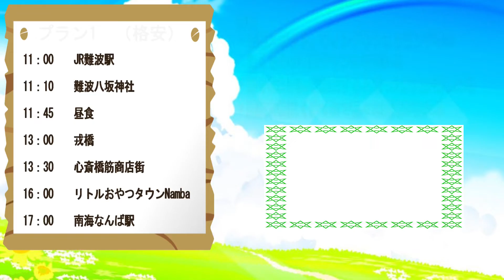【大阪難波プラン20選！】観光モデルコースおすすめ紹介！あなたの行きたいプランが見つかります！！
●関連記事のリンク
こちらの動画の詳細は個人ブログで紹介しています。さらに詳しく知りたいと思った方は下記のURLからアクセスしてください。
この動画と関連したブログ記事

●無料のモデルコース作成サービスはこちらから！

●編集者のコメント

動画でも話しているようにまとめ動画となっています。詳細な情報は載せていませんが簡潔にモデルコースを紹介しています。
このプランが気になる！といったことがあれば詳細動画に飛んでいただけると嬉しいです。個人ブログにもまとめ記事を公開しています。そちらもあわせてご覧ください。
(編集：とも)

●目次

0:00  オープニング

0:11  はじめに

0:58  プラン1(格安) 定番を詰め込んだ0円プラン

1:39  プラン2(格安) 文化と食が組み合わさった0円プラン

2:27  プラン3(格安) 難波の歴史が分かる0円プラン

3:11  プラン4(穴場) 少し変わった穴場観光プラン

3:46  プラン5(穴場) 穴場なショッピングプラン

4:29  プラン6(穴場) 神社仏閣を巡る歴史観光プラン

5:13  プラン7(雨の日) 雨でも安心の体験型プラン

5:46  プラン8(雨の日) 映画と大阪の文化を同時に楽しめるプラン

6:19  プラン9(雨の日) 雨のショッピングプラン

7:06  プラン10(王道) JR難波駅周辺のおしゃれなプラン

7:44  プラン11(王道) 道頓堀を中心に巡る王道プラン

8:29  プラン12(王道) 都会を堪能できるプラン

9:10  プラン13(絶景) 空と川から難波を見る3段階プラン

9:50  プラン14(絶景) 都会の中にも自然ありを堪能するプラン
z so
10:34  プラン15(絶景) 難波の雰囲気を感じられる絶景プラン

11:29  プラン16(ショッピング) 難波の王道を巡るプラン

12:09  プラン17(ショッピング) 四ツ橋駅周辺のおしゃれプラン

12:42  プラン18(ショッピング) 南海なんば駅周辺のニッチなプラン

13:43  プラン19(デート) 最高の思い出が作れるデートプラン

14:28  プラン20(散歩) 都会をゆっくり楽しめるプラン

15:11  おわりに

15:43  エンディング

●この動画で紹介した観光スポットのホームページや紹介ページ

●近畿たびぷの紹介
近畿地方の観光モデルコースを制作し紹介しています！皆さんの旅が成功するように微力ながら手助けがしたいです。

制作者は大阪市出身の3人組で旅好きが集まっています！皆さんの期待に応えられるように頑張りますので質問や意見、アドバイスなどがあればコメント欄に書いていただくと嬉しいです。

・この動画が良かった！もしくは今後に期待！

●個人ブログもご覧ください！
個人ブログではYouTubeよりもさらに詳しく情報をお届けしています。他の情報も見てみたいと思ってくださった方はアクセスしてください！
『近畿たびぷ』の個人ブログはこちらから！

Twitterにもモデルコースや観光情報を載せていますで良ければフォローをお願いします！
『近畿たびぷ』のTwitterアカウントはこちらから！

●動画編集素材
・効果音ラボ

①Get Outside!
②How it Began
③Jazz Me Blues
④Payday
⑤Satisfaction Guaranteed

・独自BGM
①成長という花たち

●編集機材
・LIFEBOOK SH90/B3（FUJITSUノートパソコン）
・パワーディレクター365（動画編集ソフト）
・Paintgraphic 4 Pro（サムネイル画像編集ソフト）